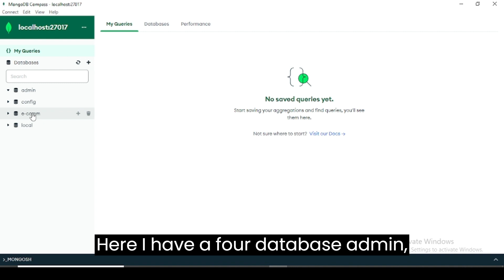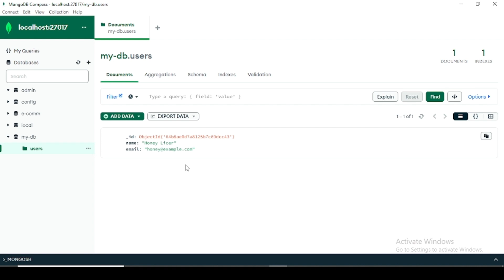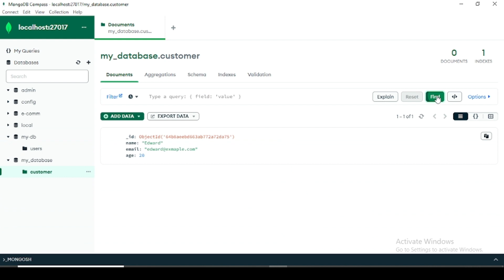How we can create a database in MongoDB using Compass GUI & through the command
Hi! Everyone today we see how to create a database using MongoDB Compass GUI and through command step by step.